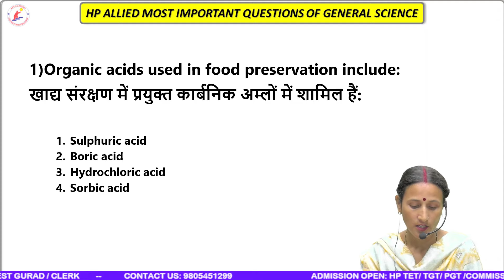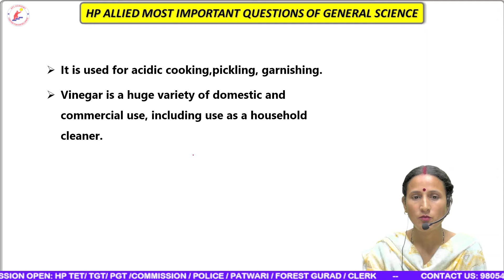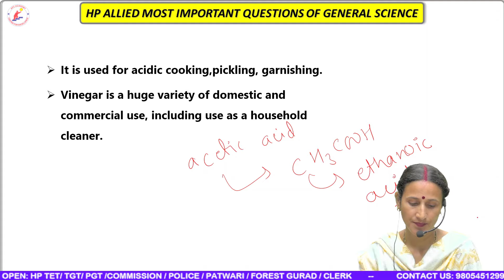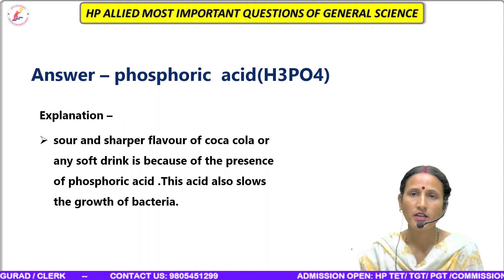HP - ALLIED || GENERAL SCIENCE || MOST IMPORTANT QUESTIONS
APC ACADEMY || ALL COMPETITIVE EXAM || PGT_2023 || TGT || HISTORY || HP-TET || HISTORY-NET || HIMACHAL CURRENT AFFAIR || HP-PATWARI || HP-POLICE || HP-FOREST GUARD ||